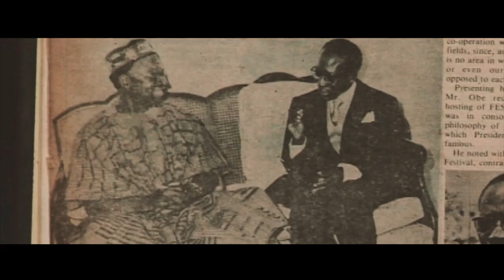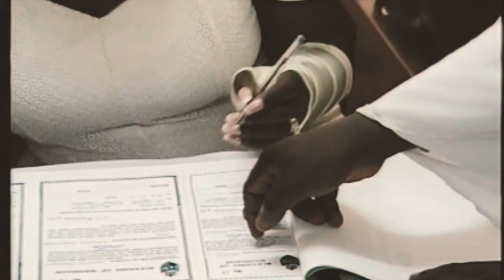IRE - Tunde and Wunmi Obe (T.W.O)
Ire, produced by Bayo Joseph for BJay Productions, is yet another inspirational song by T.W.O, featuring versatile and upcoming act, Brace, together with whom they make a passionate plea for a blessed lifetime.  The video directed by Clarence Peters, showcases and celebrates the lives of T.W.O as a couple over the years, and includes cameo appearances from celebrity friends of the couple, celebrating and toasting to their good health and long lasting career.